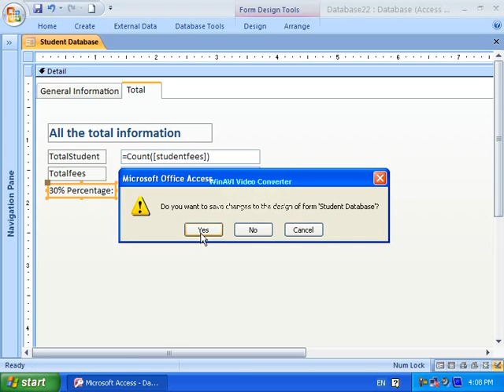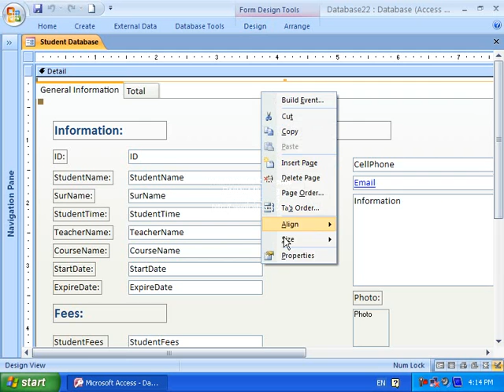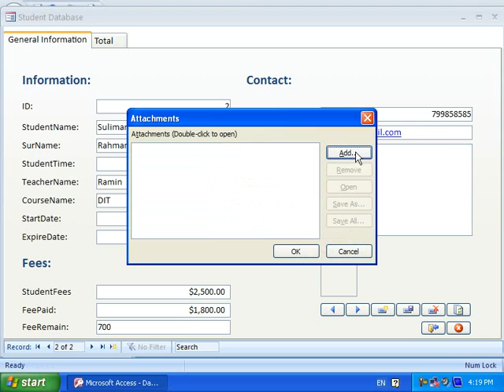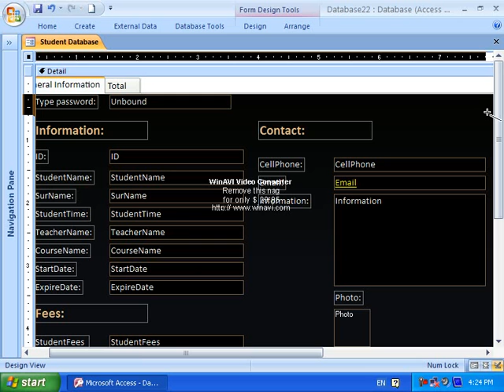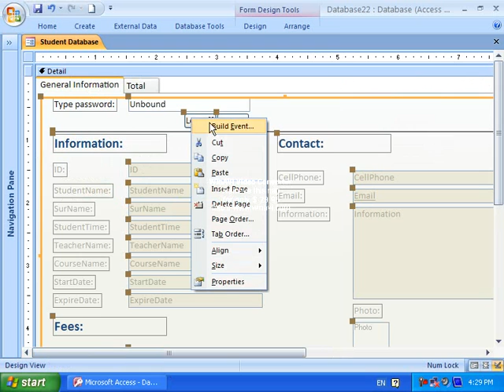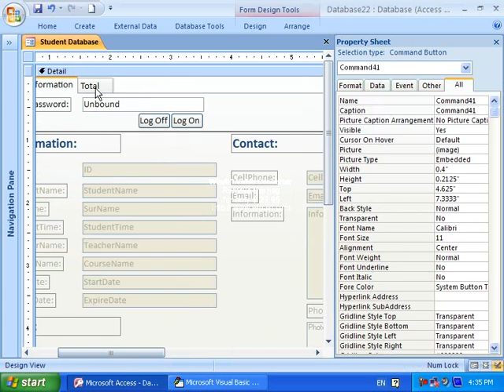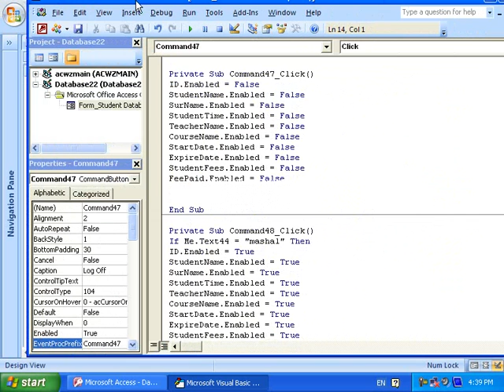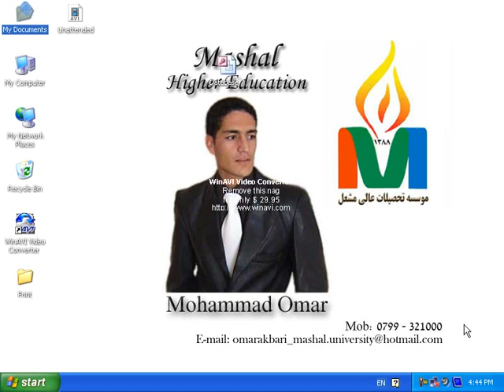MS Access 2007 Part 24) Form Database in Dari / Farsi Omar Akbari